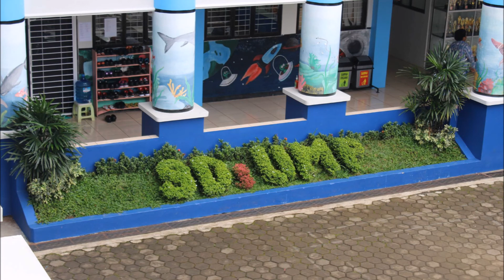SD UMP on Radio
Pada 20 April 2018, mulai pukul 16.00 sampai 17.00 WIB, siswa dan guru SD UMP mendapat kesempatan untuk menjadi pengisi acara Dunia Anak di Radio Pop FM 91,9 Mhz.
Video ini merupakan alih wahana dari acara di radio yang semula berupa audio saja menjadi audio visual.
Pembuatan video ditujukan untuk memperluas daya jangkau khalayak terhadap konten acara sekaligus untuk syiar sisi positif SD UMP.
Selamat menyaksikan.